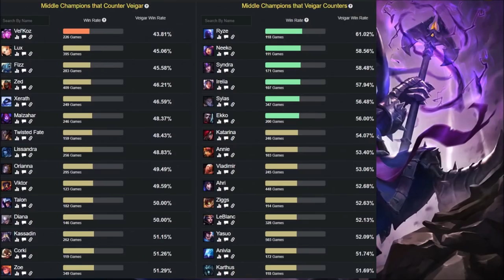VEIGAR S10 (GUÍA - CÓMO JUGAR CON VEIGAR) HABILIDADES, RUNAS, BUILD | 👇 S11 LINK EN LA DESCRIPCIÓN 👇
Guía Veigar S9 Mid y Guía Veigar S9 Support | Guía Veigar Temporada 9 (Mejores Runas, Build, Counters y Consejos) Cómo jugar con Veigar Mid | Veigar Support S9 | Veigar Mid S9 Gameplay | Veigar Mid Temporada 9 | Veigar Support Season 9 en Español | Veigar Temporada 9 (Veigar Season 9). Veigar 2019. Veigar Parche 9.8 (Patch 9.8) Con sus Runas (Runes), Objetos (Build/Items), Hechizos de Invocador (Summoners) Destello/Teleportar (Flash/Teleport) o Destello/Prender (Flash/Ignite). Espero que os guste y ya haré algún "Veigar Montaje" (Best Veigar Plays) ;)

⭐ MEJORES RUNAS Veigar S9
(Brujería - Cometa Arcano, Banda de maná, Trascendencia y Se Avecina Tromenta) / (Inspiración - Momento Oportuno y Prespicacia Cósmica) / (Ofensivo: Fuerza Adaptable, Flexible: Fuerza Adaptable y Defensivo: Vida, Armadura o Resistencia Mágica) ☛

★ Para ver Veigar Mid S9 | Veigar Top S9 | Veigar Jungla S9 | Veigar Support S9 | Veigar Adc S9 | CLICK AQUÍ ☛

⭐ TODOS LOS ASPECTOS DE Veigar (Veigar SKINS)
En Castellano(EUW)/Latino(LAN/LAS)/Inglés(English): Veigar Clásico (Classic Veigar), Veigar Hechizero Blanco/Veigar el Hechicero Blanco (White Mage Veigar), Veigar Barbagris (Veigar Greybeard), Veigar Duende/Veigar el Duende Irlandés (Leprechaun Veigar), Veigar Villano con Clase/Veigar el Villano Soberbio (Superb Villain Veigar), Veigar Jefe Final/Veigar el Jefe Final (Final Boss Veigar), Veigar el Jugador de Curling (Curling Veigar), Barón Von Veigar (Baron Von Veigar), Veigar Santa Claus Pérfido/Veigar el Santa Malo (Bad Santa Veigar).